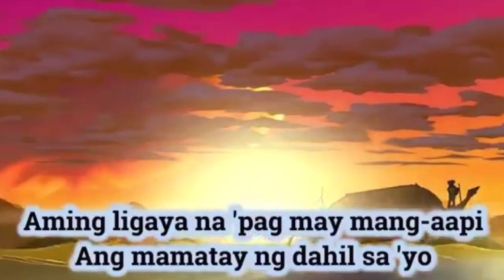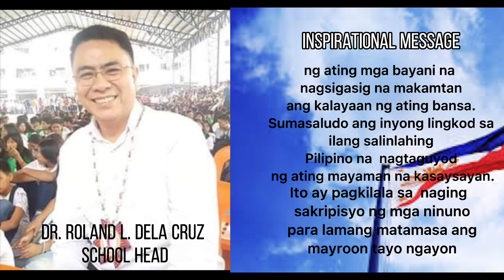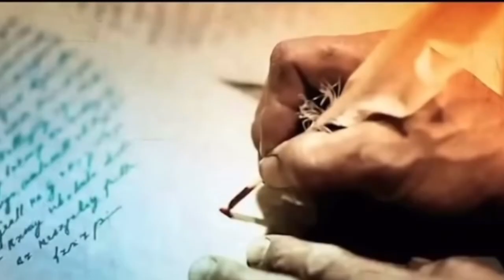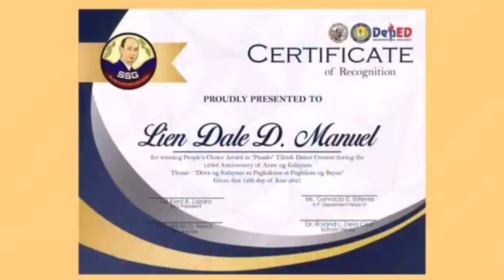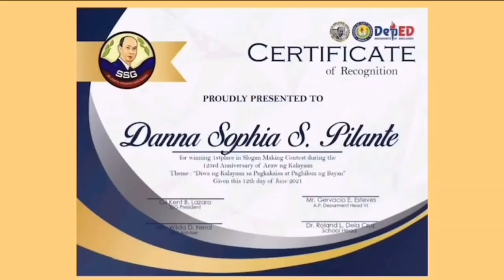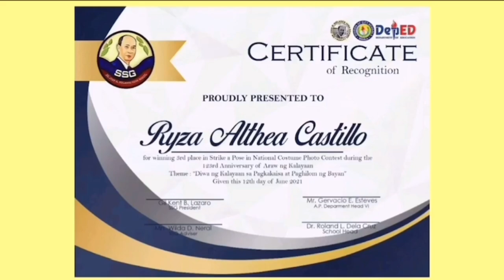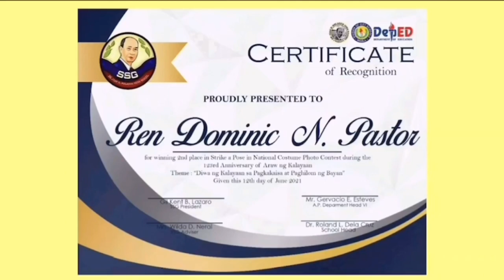Dr. Juan G. Nolasco High School-SSG Araw ng Kalayaan 2021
Dr. Juan G. Nolasco High School-SSG
Virtual Culminating Program